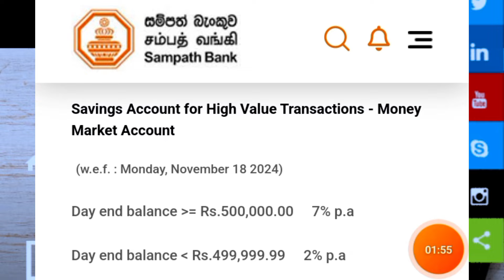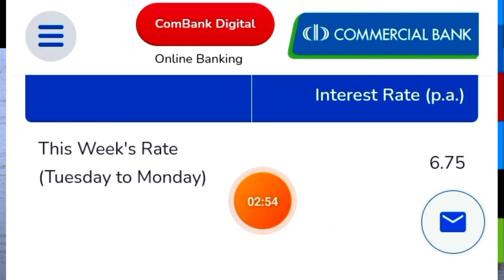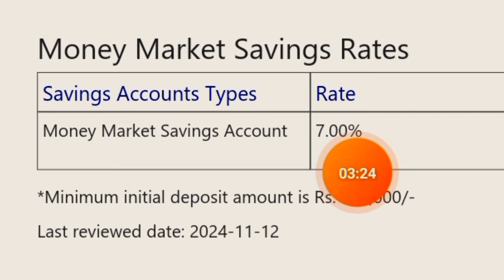🇱🇰අලුත්ම Money Market Account | Fixed deposit interest rates | sampath commercial bank fd rates 2024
Sinhala explora 🔥

Sampath bank money market account rates
Commercial bank money market account rates
HNB Money market account rates

In this video we teach you how to start a fixed deposit or money market account in sampath commercial or hnb bank and inform new interest rates for this week..